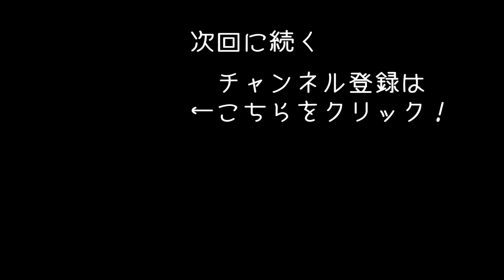廃墟となった海底基地探索 & 新海域発見 【 Subnautica 実況 #44 】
近未来の海でサバイバル生活をする「Subnautica」の実況動画になります。
今回は廃墟基地の探索と新海域を発見していきます！